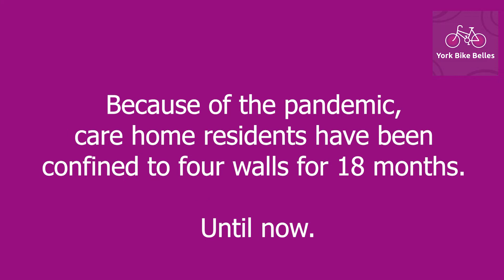Voices From The Bike - Chocolate Works Care Home